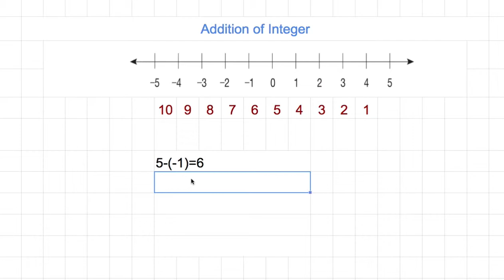[숫자와 논리] 352 - Addition of Integer